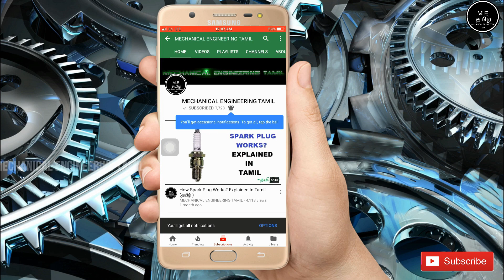Hero Going To Introduce Hero Xtreme 160 R Bike In India | Tamil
This Video Is About Hero Going To Introduce Hero Xtreme 160 R Bike In India | Tamil